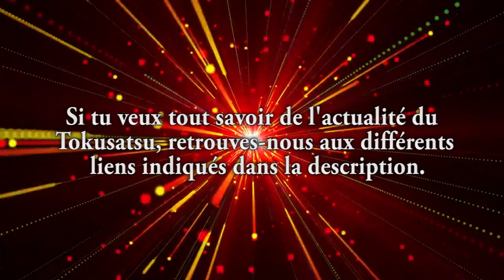Kishiryu Sentai Ryusoulger Épiview 25 - Kleon et son Dorodoro Syndrome !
Arnaud attrape le virus de la danse dans ce nouvel épiview de l'épisode 25 de Kishiryu Sentai Ryusoulger. Comme lui venez remuer vos popotins en partageant avec nous en commentaires vos impressions sur l'épisode.